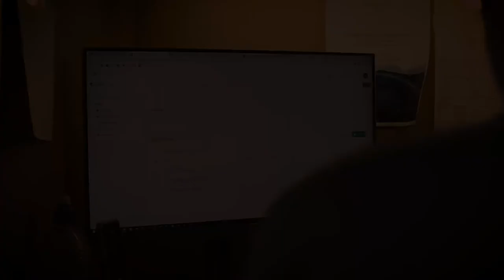Commercial Beekeeper Ian Ball by Nuplas Apiarist Supplies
Commercial beekeeper Ian Ball talks about the benefit is of using Nuplas plastic beehives.